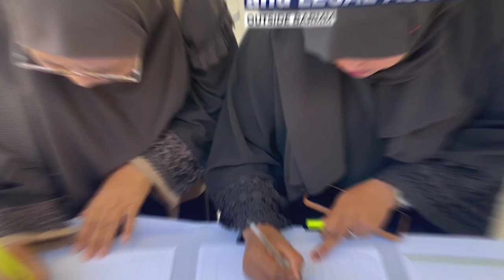HRE & LEGAL ASSISTANCE FOR THE BANGSAMORO OF MALAPATAN, SARANGANI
The HRE Outside BARMM and FREE Legal Assistance serves as a bridge to the Bangsamoro people residing outside BARMM core territory to be heard and informed. The BHRC louden its promotion and protection programs for all Bangsamoro grassroots and stands as an alliance to all Bangsamoro people.